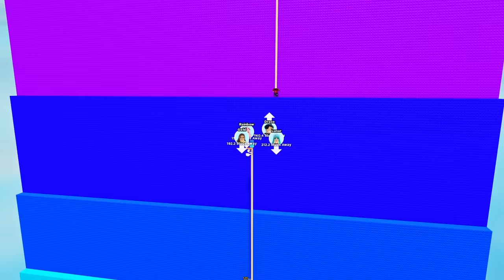Roblox but every SECOND your NECK GROWS!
In this game... every second your neck grows bigger!

VIDEOS!

LINKS!

KREW!

GAME LINK!